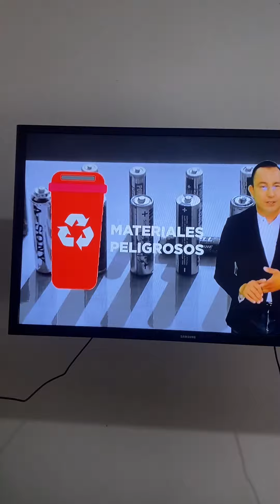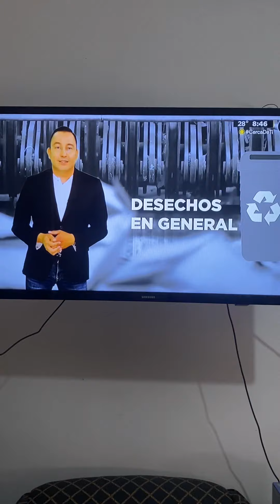Residuos manejo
Bote para cada tipo de residuo.